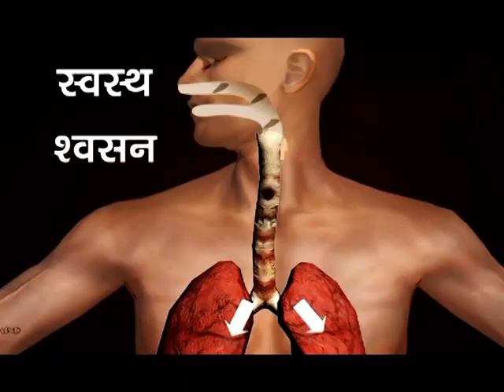BIKANER AB TAK 11 March 2021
बीकानेर की 11मार्च 2021 की तमाम खबरें देखिए ज्योति प्रकाश रंगा के साथ।